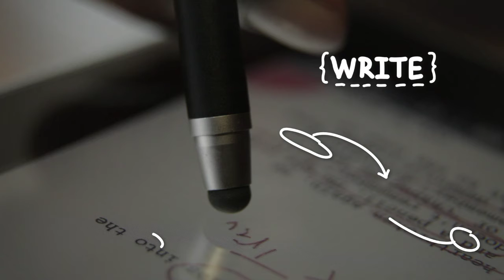Wacom Bamboo Stylus for iPad for $29.95 at Academic Superstore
Sneak peak at a new product that just hit our stores!